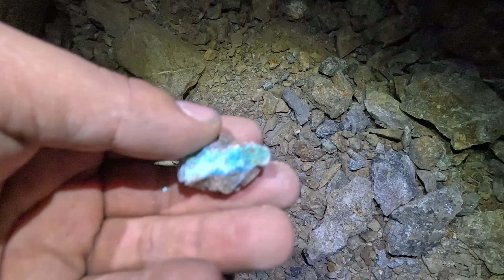The Old Miner's Tale Was Right 😮😮😮 I Was Wrong❗❗❗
🌟 Exploring an Enormous Mining Cave: From Town to Town! 🌟
Join us on an exhilarating adventure as we delve into the depths of an immense mining cave that stretches from one town to another! This incredible underground labyrinth, discovered in the 1920s and shared with us by an old miner from the 1950s, spans 8 levels, each with a heart-stopping 50-meter drop. It reveals the astonishing history and natural wonders hidden beneath the earth's surface.
Discover the secrets of this historic mining town, where countless miners once toiled in search of precious minerals and crystals. As we navigate through the cavernous passages, we uncover tales of bravery and tragedy, where echoes of the past reverberate amidst the rugged terrain.
Prepare to be awestruck by the breathtaking beauty of the mineral formations and crystals that adorn the walls of this vast underground network. With each step, we unveil the untold stories of those who once roamed these corridors and the challenges they faced in pursuit of wealth and adventure.
Join us as we embark on this unforgettable journey into the heart of the earth, exploring one of the largest mining caves ever encountered. Don't miss out on the chance to witness the majesty of this hidden gem and uncover the mysteries that lie within its depths.